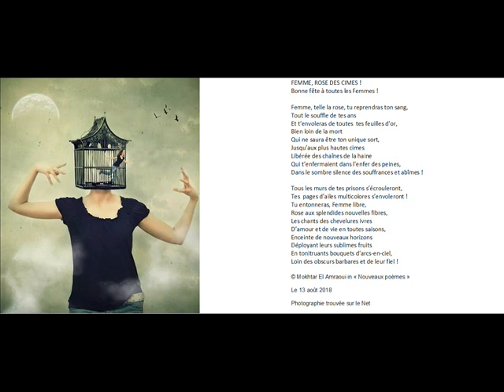Mokhtar El Amraoui lisant son poème FEMME, ROSE DES CIMES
FEMME, ROSE DES CIMES !
Bonne fête à toutes les Femmes !

Femme, telle la rose, tu reprendras ton sang,
Tout le souffle de tes ans
Et t’envoleras de toutes  tes feuilles d’or,
Bien loin de la mort
Qui ne saura être ton unique sort,
Jusqu’aux plus hautes cimes
Libérée des chaînes de la haine
Qui t’enfermaient dans l’enfer des peines,
Dans le sombre silence des souffrances et abîmes !

Tous les murs de tes prisons s’écrouleront,
Tes  pages d’ailes multicolores s’envoleront !
Tu entonneras, Femme libre,
Rose aux splendides nouvelles fibres,
Les chants des chevelures ivres
D’amour et de vie en toutes saisons,
Enceinte de nouveaux horizons
Déployant leurs sublimes fruits
En tonitruants bouquets d’arcs-en-ciel,
Loin des obscurs barbares et de leur fiel !

© Mokhtar El Amraoui in « Nouveaux poèmes »
Le 13 août 2018
Photographie trouvée sur le Net